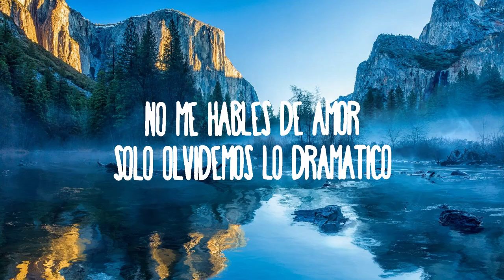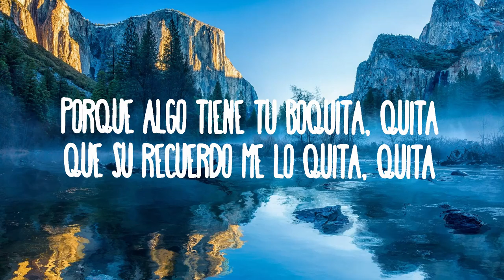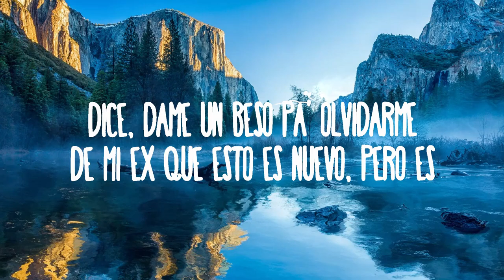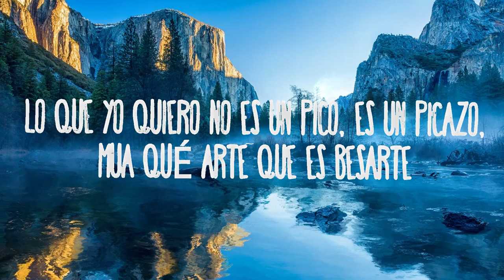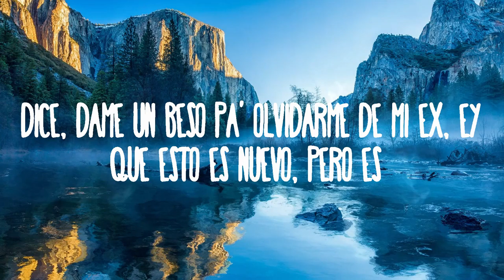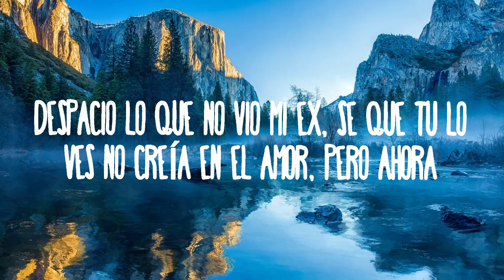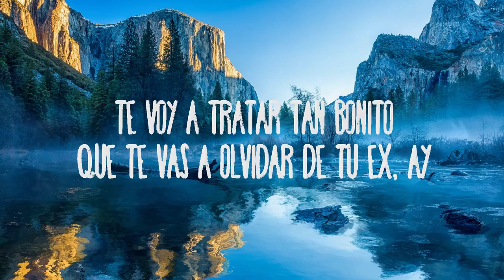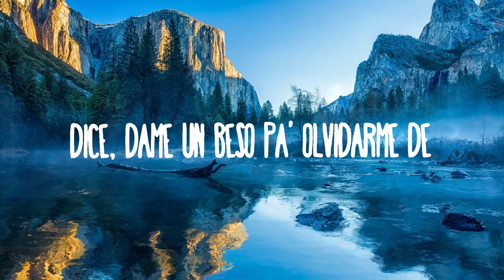Mau y Ricky, La Joaqui - EX | Best Songs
Mau y Ricky, La Joaqui - EX

(Letra):
[Intro: La Joaqui, Mau y Ricky]
De Mau y Ricky y La Joaqui, yeah
Sí
Vos mirame lento que el tiempo se pasa rápido
No me hables de amor, sólo olvidemos lo dramático
Dame un beso rico pa' olvidarme de mi ex (Mi ex)
Yo no ando con uno porque me merezco tres
Muy bien, die', cómo me saca el estré'
Vamos a pegarnos lento, yo sé bien lo que querés (Uh)
Y si te quedas, la vamo' a pasar muy bien

[Estribillo: Mau y Ricky]
Dice, dame un beso pa' olvidarme de mi ex, еy
Que esto es nuеvo, pero es mucho más que sex, oh
Porque algo tiene tu boquita, quita
Que su recuerdo me lo quita, quita
Dice, dame un beso pa' olvidarme de mi ex, ey

[Verso 1: Mau y Ricky, La Joaqui]
Lo que yo quiero no es un pico, es un picazo, mua
Qué arte que es besarte despacio
Lo que no vio mi ex, sé que tú lo ves
No creía en el amor, pero ahora creo otra vez
Eres mágica, una jeva así, de esas únicas
Contigo ya siento la química
Hoy me gustas más que la música
Que yo sólo quiero besarte toda la noche
Su nombre tú vas a borrarme después de las doce (Jaja, sí)

[Estribillo: La Joaqui, Mau y Ricky & Ambos]
Dice, dame un beso pa' olvidarme de mi ex (De mi ex)
Que esto es nuevo, pero es mucho más que sex, oh
Que tu recuerdo me lo quita, quita
Dice, dame un beso pa' olvidarme de mi ex

[Verso 2: La Joaqui]
To-To-Toda' la nena bailando re gede
Quiero que me tire' to' lo' poderes
Quiero ver cómo es lo bien que te mueve'
Quiero ver cómo te, cómo te mueve'
Quiero me conozcas mi tatuaje, vámonos de viaje
Ligeros de equipaje, mi amor
Cero camuflaje', no compro personajes
Corta la vergüenza y entremo' en calor (Corta la vergüenza y entremo' en calor)
Dame un beso pa' olvidarme
De ese vago que nunca me supo entender
Ahora me la paso al cien
Dígale que dolió, pero que ya ando ATR

[Puente: La Joaqui]
ATR, quiero que se me caigan los berre'
Que me bailes cerca y a mi cintura te aferre'
Que me bailes cerca y a mi cintura te aferre', brr
Dice, dame un beso pa' olvidarme de

[Post-Estribillo: Mau y Ricky]
Pa' olvidarme de mi ex, ex, ex, oh

[Outro: La Joaqui]
Te voy a tratar tan bonito
Que te vas a olvidar de tu ex, ay